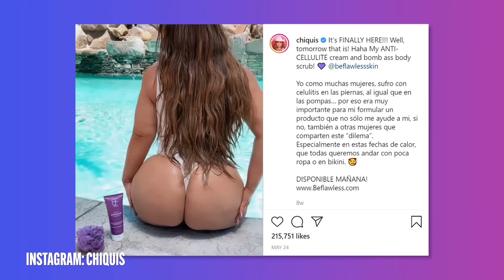Chiquis Rivera, Carla Morrison & Ana De La Reguera Talk About Female Empowerment | Cultura Clash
Latin stars Ana de le Reguera, Carla Morrison and Chiquis join Cultura Clash host AJ Ramos for an honest conversation on what "female empowerment" really means in the Latin world; cultural double standards; social media scrutiny and the pressure on women to conform to norms on what "sexy" should be.